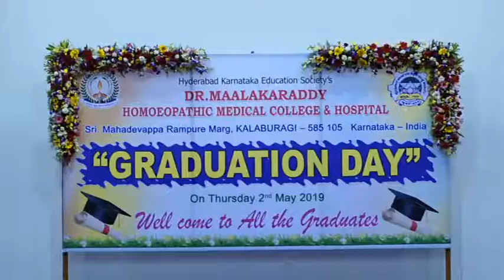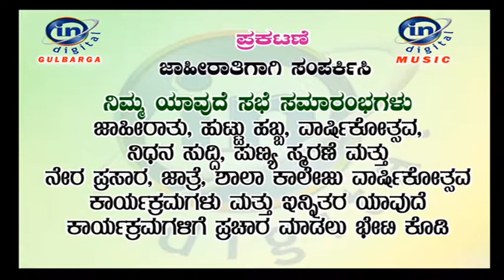DR MALLAKARADDY HOMOEOPATHIC MEDICAL COLLEGE & HOSPITAL KALABURAGI